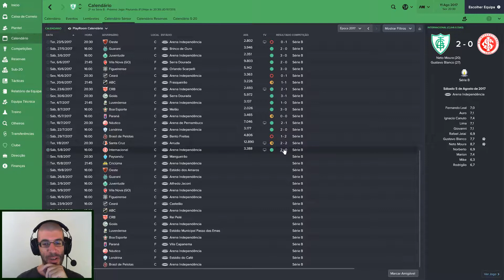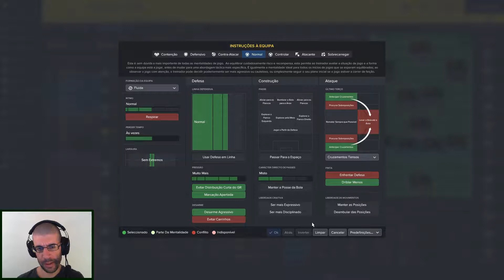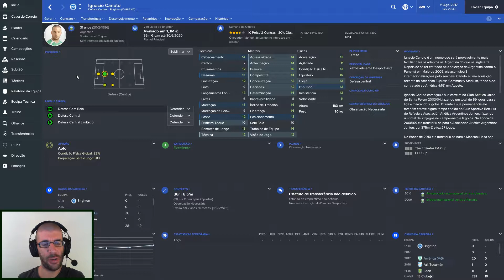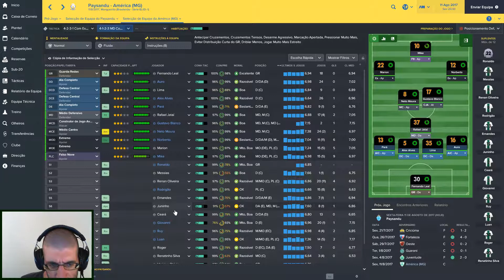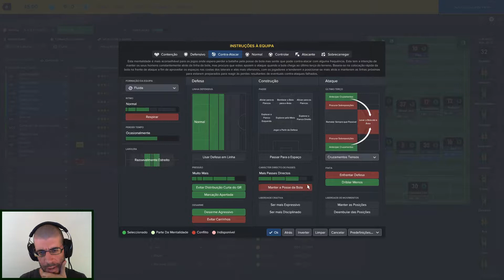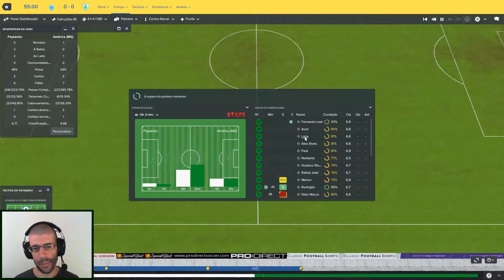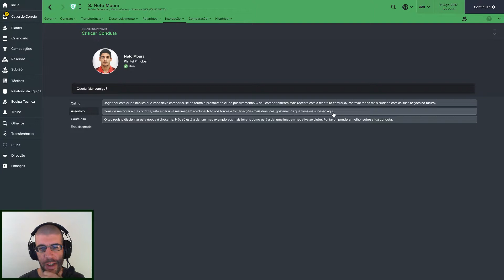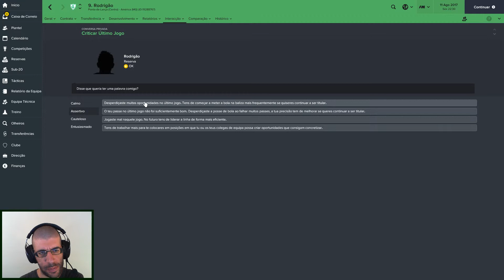Football Manager 2017 | #7 Coelho Quem Manda | América FC | PC/Português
Mais um episódio da nossa caminhada rumo à subida.
Venham daí apoiar o Coelhão!

▶Subscrevam o canal para mais vídeos